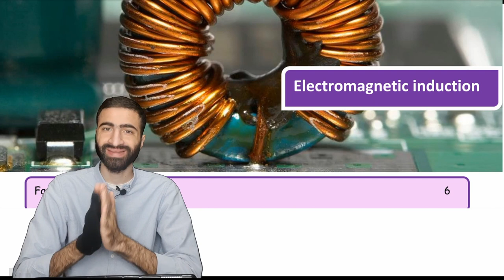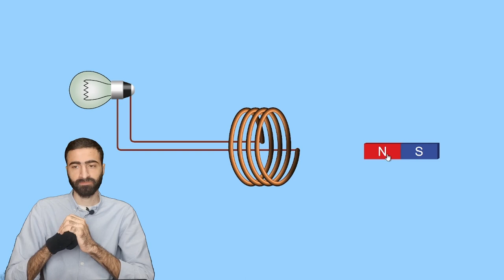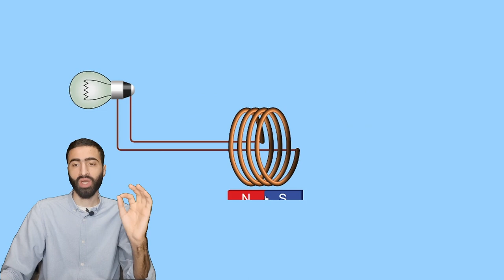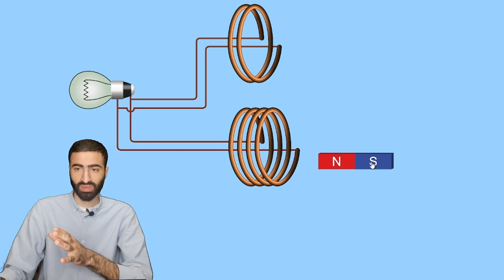physics third secondary 2023 | chapter 3 - Faraday's experiment